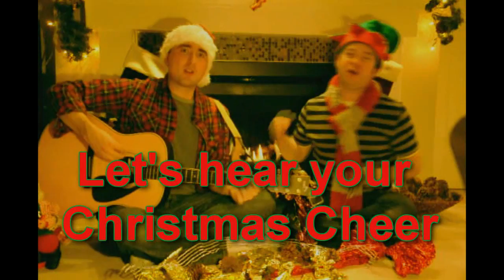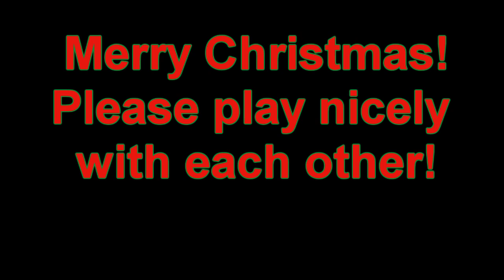Christmas Cheer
Yay Christmas cheer Danny Echos Seasonal hit!
here's the lyrics print them out and sing along!

 It's a merry time of year
 Spread the word
 Let's hear your Christmas cheer
-Ho!-

Your bank accounts were frozen
As cold as they could get
No amount of icy frosting
Could sugar-coat the debt

But there's no need to worry
If your stocks are filled with coal
'Cause when Santa gets stuck
He just climbs right back up
And gets himself out of the hole

Chorus:

You met your match on Craigslist
But you never checked it twice
It turns out that your lover
Was naughtier than nice

There's no need to worry
If you've stubbed your mistletoe
Cause good turkey meat
Gets you back on your feet
There's no need to eat it alone

Chorus:
-Ho!-

Bridge: If you took a tip from Frosty
 You'd be "snowman of the year"
 Bestowed with boughs of holly
 If you'd only shout your Christmas cheer

Chorus:
Chorus: Have you heard?
 By now we've made it clear
 Spread the word
-Ho!-